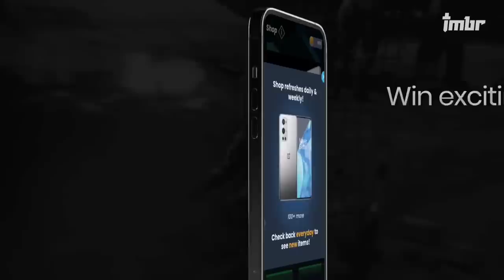FREE CHARACTER EVENT & NEON CRIMINAL -para SAMSUNG A3,A5,A6,A7,J2,J5,J7,S5,S6,S7,S9,A10,A20,A30,A50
IMBR is India's #1 Social Gaming app. Get Rewarded for playing BGMI, Freefire and CODM now!

1.Garena Free Fire Indonesia Live
2.Garena Free Fire Brazil Live
3.Garena Free Fire Brasil Live
4.Garena Free Fire India Live
5.Garena Free Fire Singapore Live
6.Garena Free Fire Thailand Live